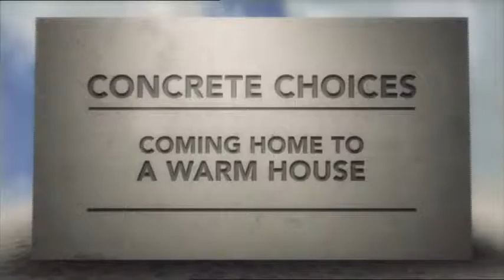Coming Home to Concrete - 5. Coming Home To Warmth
As part of a passive solar design that utilises the following element. concrete delivers outstanding performance.

THERMAL MASS. Use heavyweight materials (mass) to soak up heat from the sun and release it slowly into the house when temperatures drop.

INSULATE. Use insulation to slow heat flow in and out of the house, and in turn reduce the need for heating in winter and cooling in summer.

GLAZE. Use double glazing to bring in the sun's heat and to reduce its loss.

ORIENTATION. Position the house so that north-facing glass optimises solar gain.